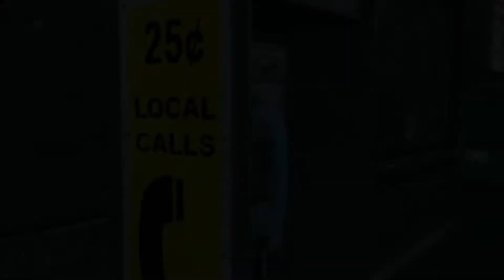(GTA Online) The Popstar payphone hit 4:27 (Walkthrough)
This is the variant where the popstar has to be chased by a police car.